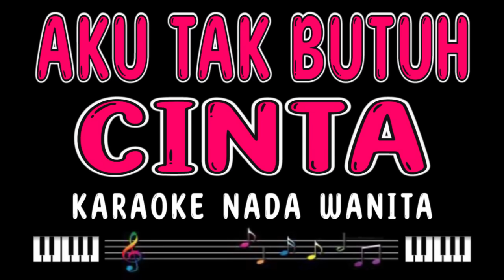AKU TAK BUTUH CINTA - Karaoke Nada Wanita [ MIRNAWATI ]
Terima kasih telah berkunjung ke channel PLAYER KARAOKE.

Cipt : Suto Pranto
Karaoke Version By PLAYER KARAOKE